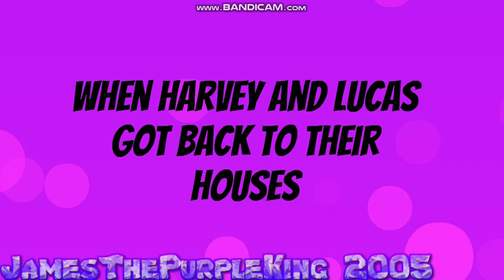Harvey & Lucas Calls NickTheMakerGuy2005 DickTheMakerGuy2005/Grounded